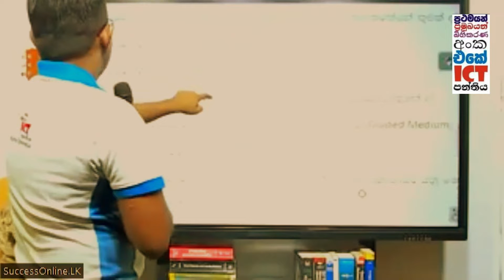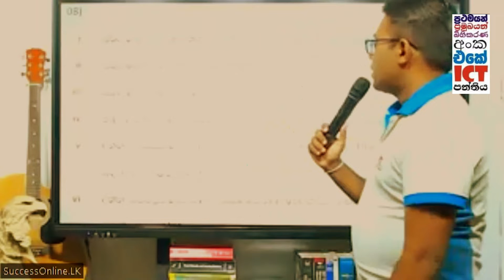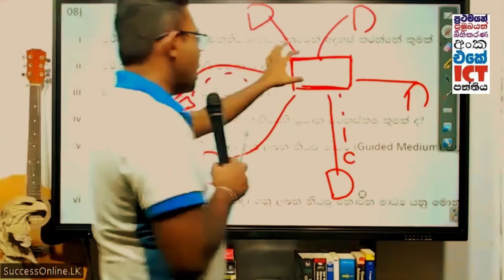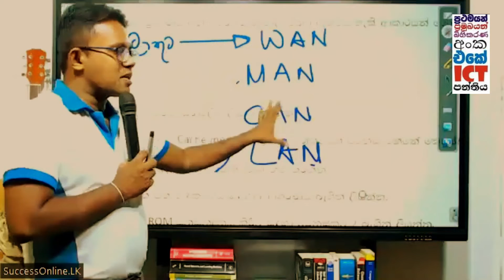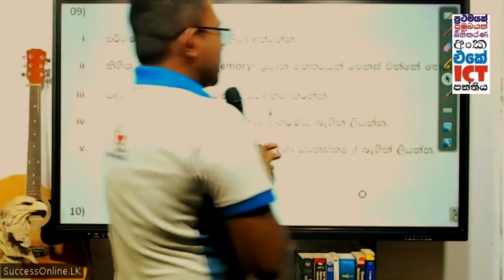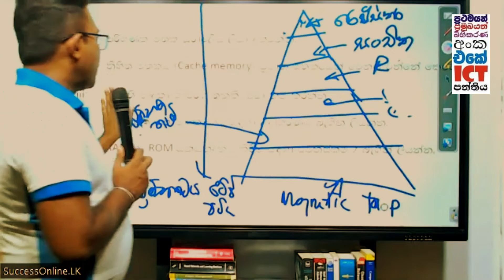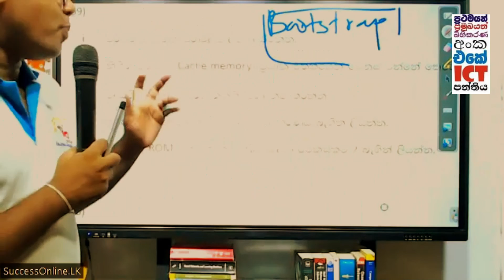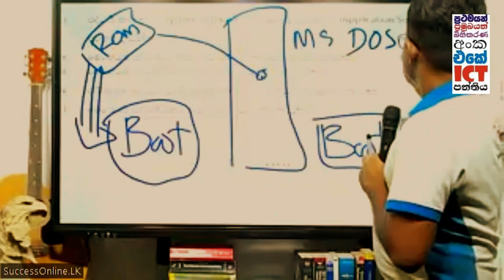ICT Sinhala Lessons | Information & Communication Technology | Paper Class | Paper #3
ICT Lessons Sinhala |Information & Communication Technology| Paper Class | Paper #3
In this video, you can learn how to write answers to the essay type questions.

Previous Lessons